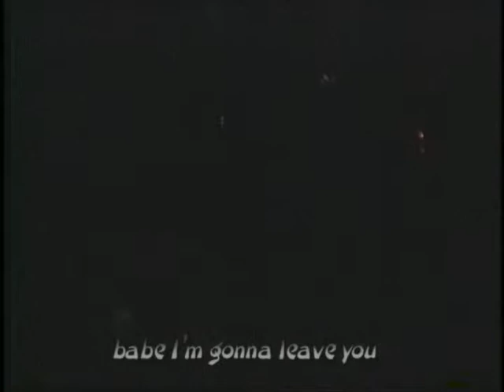Page & Plant 2 6 96 Tokyo 3rd Eye audince film